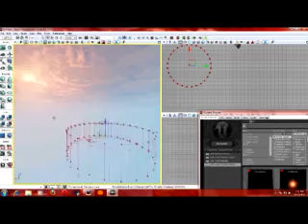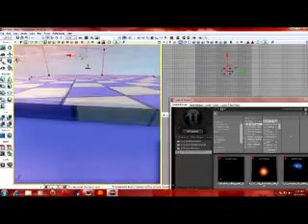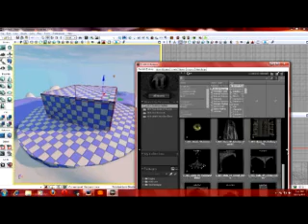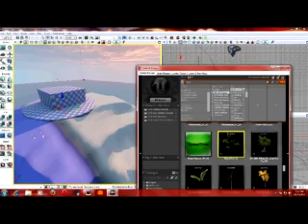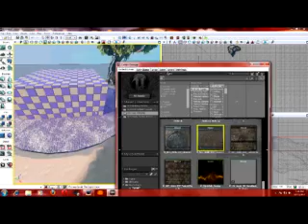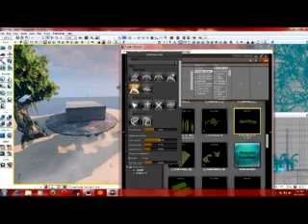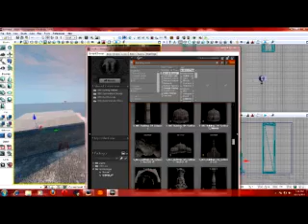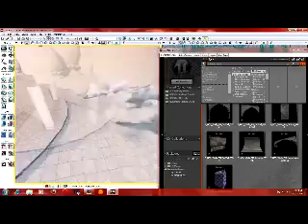Speed Mapping UDK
Mapping is hard work doing becoming a mapper takes quite a bit to getting the basics down and becoming a professional if you have time your hands it will be easy as possible if what you shall see...